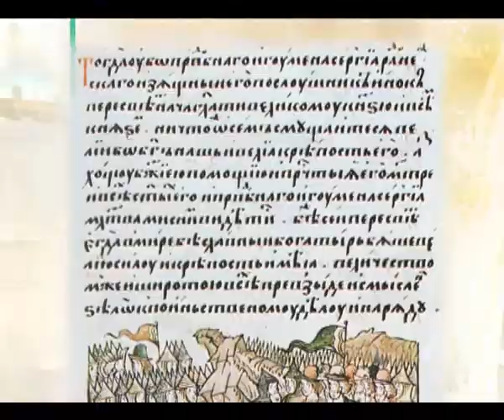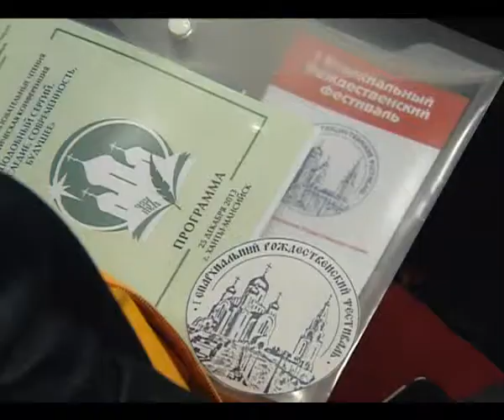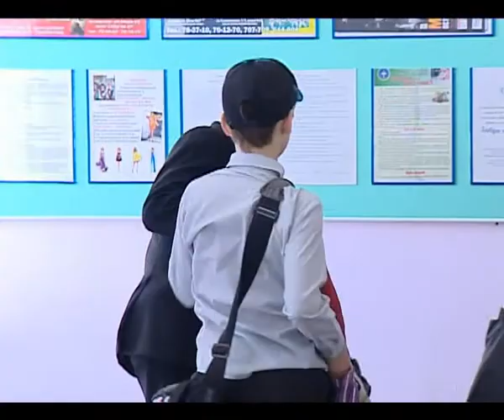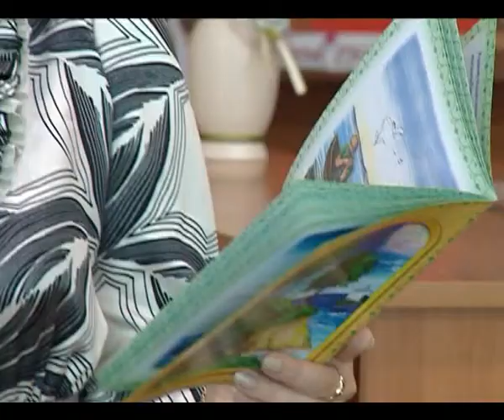Воскресение рождественские чтения в Югре